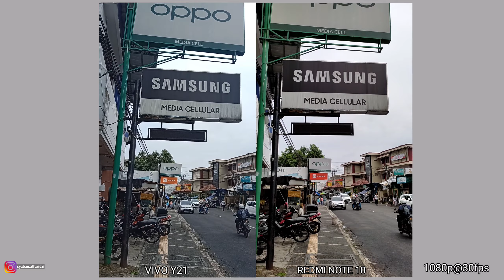REDMI NOTE 10 VS VIVO Y21 TES KAMERA BAGUSAN YANG MANA?